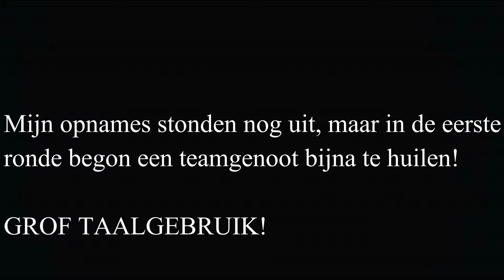TEAMMATE RAGED KEIHARD! + RAGE QUIT!